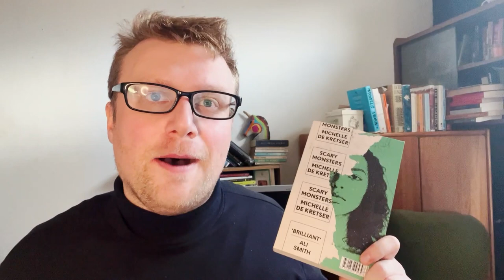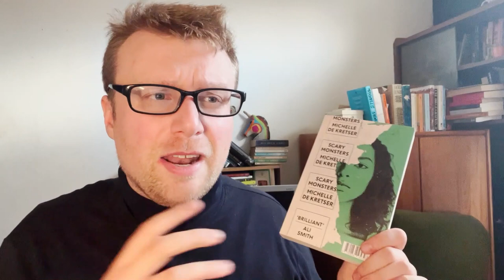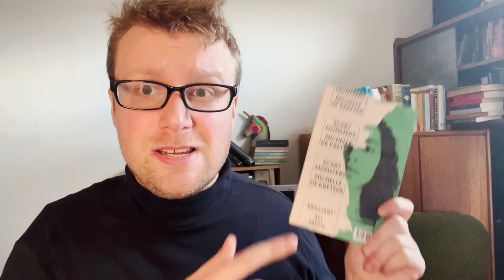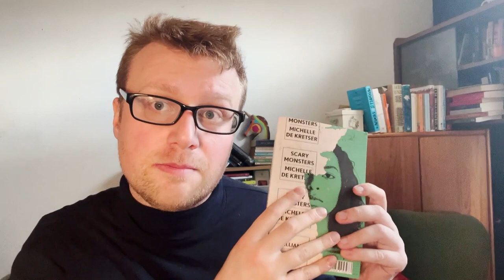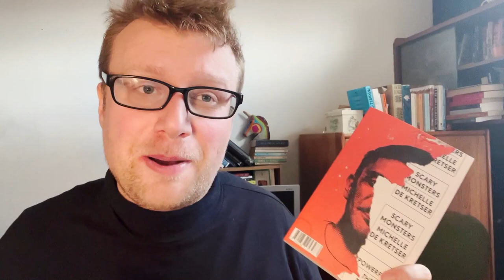Weekly Reading Wrap-Up: Memory, Nature and Secrets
Hello, I'm Bob, and here are the books I have read this week!

I hope you are having a good week!

Books Mentioned:

00:00 Introduction
01:25 Georgi Gospodinov- Time Shelter (tr. Angela Rodel)
04:37 Amy Bloom- In Love
06:44 Will Ashon- The Passengers
08:51 Fiona Benson- Ephemeron
10:52 Michelle de Kretser- Scary Monsters